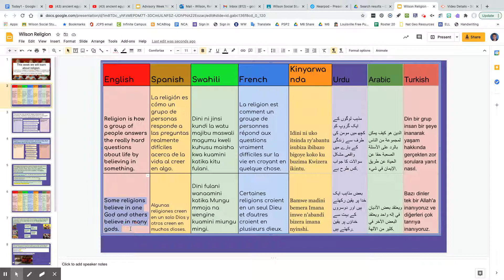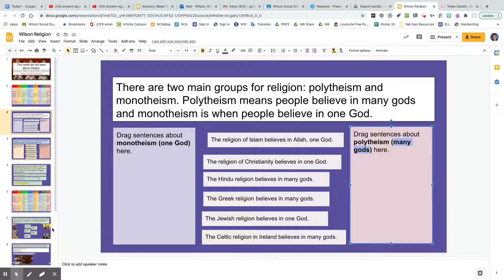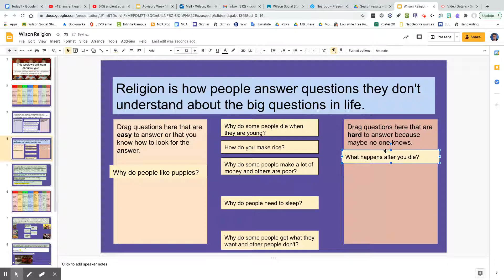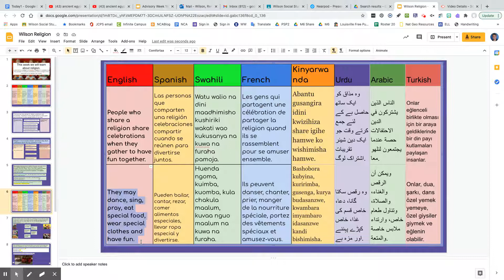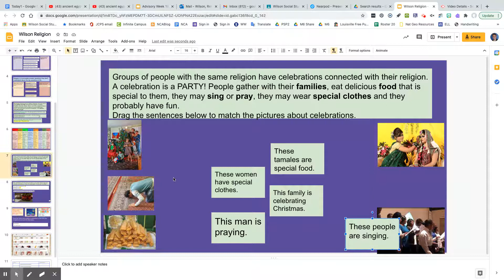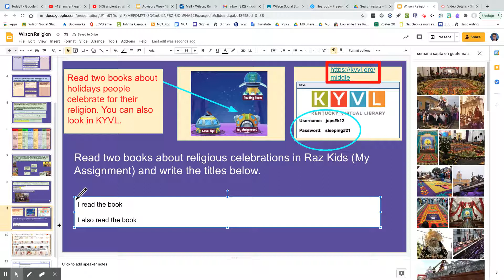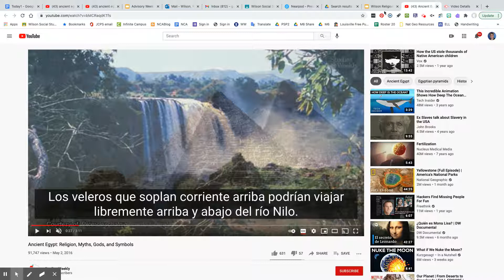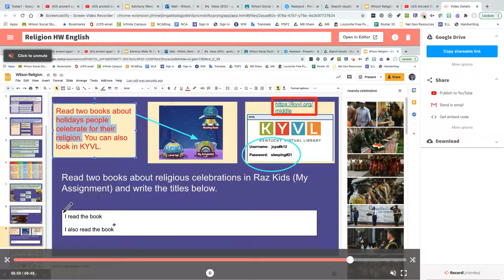Religion en español